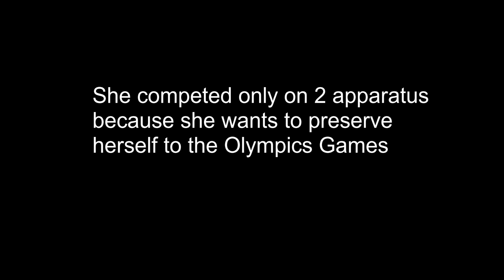Mélanie De Jesus Dos Santos | European Gymnastics Championships 2021 - Qualification